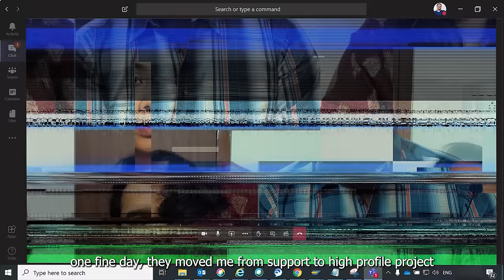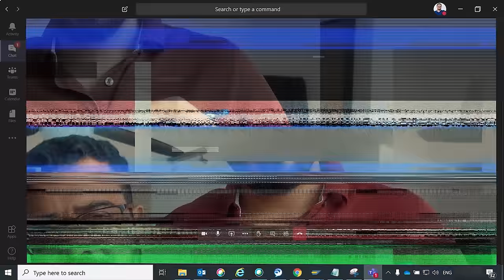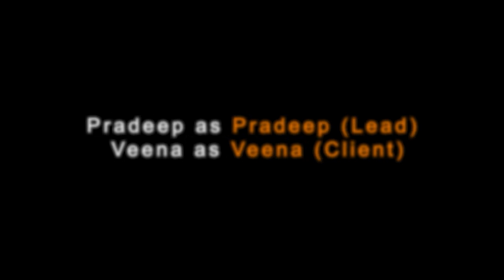Rollback | 4th Year Anniversary Short Film | Certified Rascals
Rollback is an emotional ride of a Manager and a fresher on the expectations & outcome of a rolled back project !!!

🎉 Experience cutting-edge facilities, flexible workspaces, and a vibrant professional community. Their commitment to innovation and customer satisfaction empowers individuals and businesses to thrive in today's dynamic work environment. Dhwarco remains dedicated to fostering creativity, productivity, and growth.